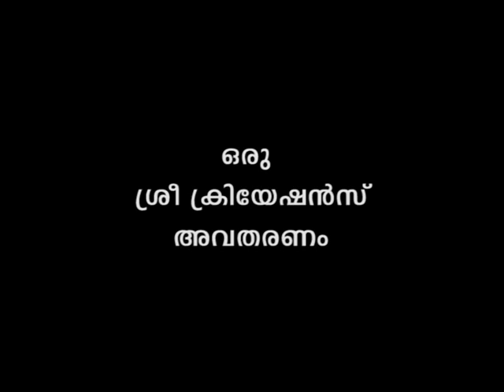Out of range. (Malayalam Short film)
Story and Direction : Kumar Pariyacheri
Sree Creations's
DOP : Anil Narayan
Editor : K Narayan
Effects : Raj Marthandam
Unit: Master Digit, Thaliparamba
Studio: Born U Tech.
Production Manager: Chandran Polappalli
Cast: Krishnan Vadasseri, Kumar Pariyacheri,